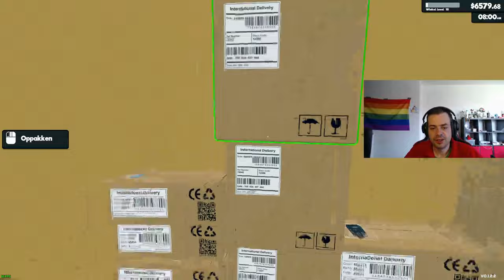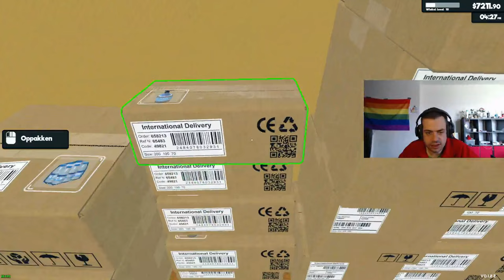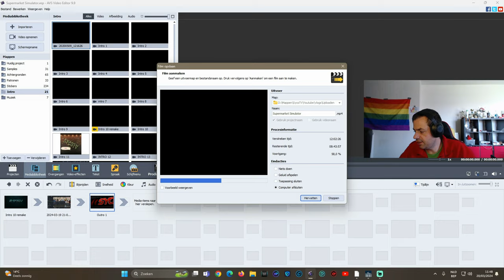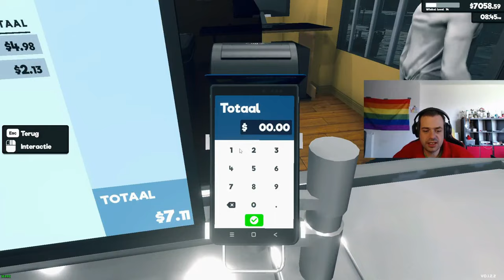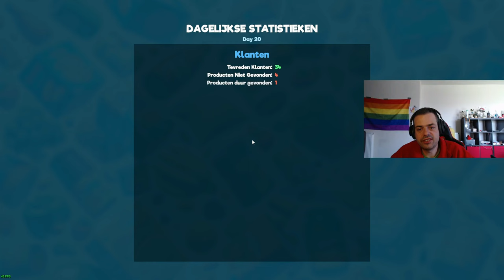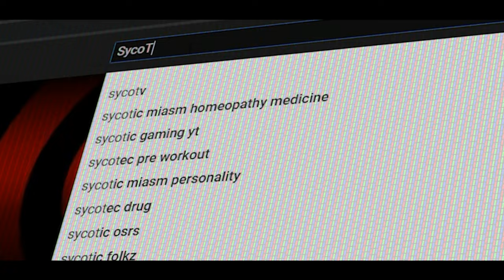Supermarket Simulator - Deel 3 - SycoTV